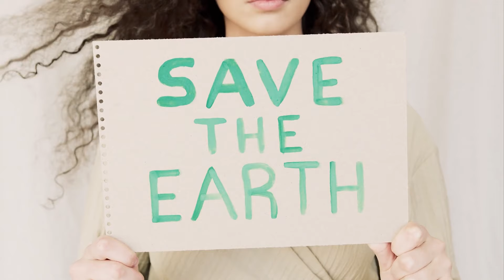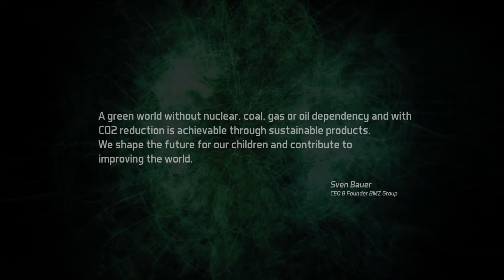BMZ Vision & Mission (English Video)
What drives you? Our vision and mission, our contribution to technological progress, is dedicated to the future of our planet and our children. Have a look and get a first impression of our BMZ world!